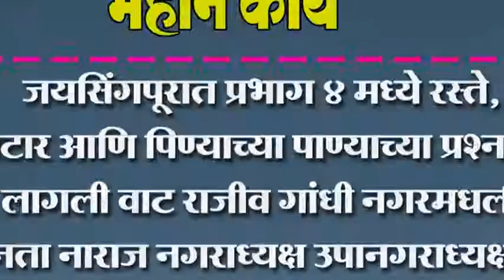जयसिंगपूरात प्रभाग ४ मध्ये रस्ते, गटार आणि पिण्याच्या पाण्याच्या प्रश्‍नाची लागली वाट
जयसिंगपूरात प्रभाग ४ मध्ये रस्ते, गटार आणि पिण्याच्या पाण्याच्या प्रश्‍नाची लागली वाट राजीव गांधी नगरमधली जनता नाराज नगराध्यक्ष उपानगराध्यक्षांनी दौरा करावा मागणी